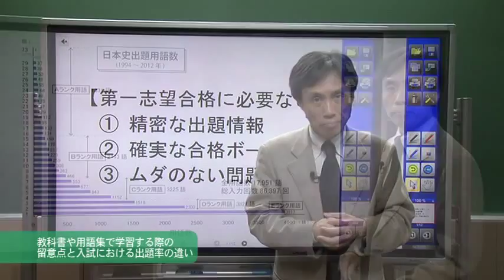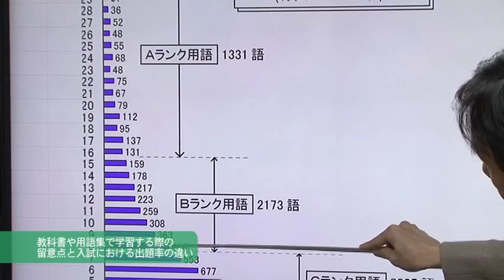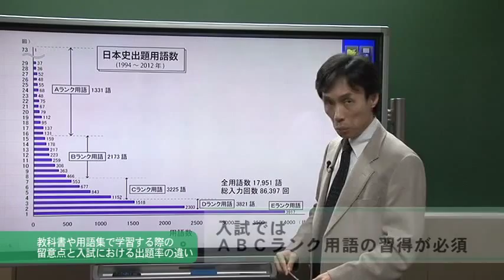生徒にムダな努力をさせない日本史授業法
ジャパンライムDVD 【日本史】
『生徒にムダな努力をさせない日本史授業法～石黒拡親先生の｢効率の良い｣難関大学合格法を公開～（全2枚・分売不可）』

■指導者：石黒 拡親
愛知県出身。1990年、東京学芸大学教育学部卒業。現在、早稲田予備校・河合塾講師。常に「やるならとことん」の精神で、「ウソはったりのない、入試に直結する講義」をこころざし、受験生には「考える力をもってもらいたい」と強く願う。著書に、『読むだけ日本史』(学研)『いっきに読める日本の歴史』(中経出版)『２時間でおさらいできる日本史』(大和書房)などがある。